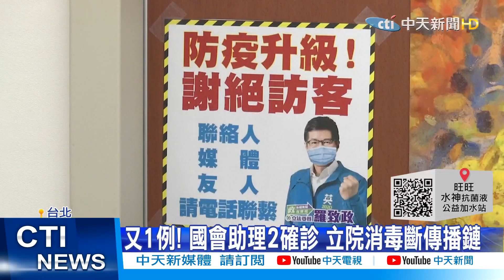【每日必看】又1例! 國會助理2確診 立院消毒斷傳播鏈@中天新聞CtiNews 20210522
歌名: Sunspots
作者: Jeremy Blake
類型: Dance & Electronic
氣氛: Happy Music